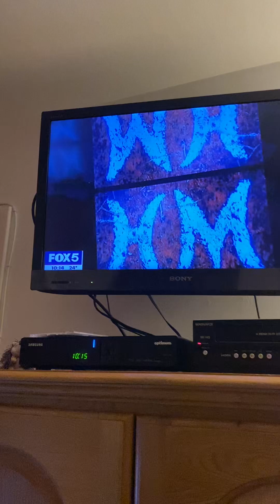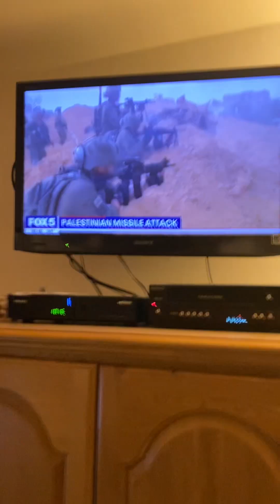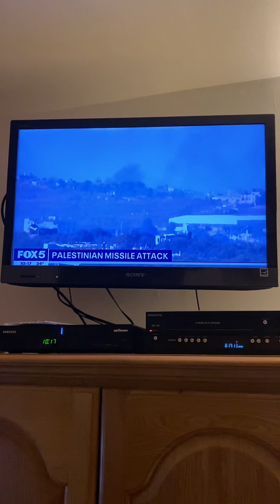FOXPIX Hypnotizes The World Part 9 1/16/2024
morriscountynj winter #2024 billboard gameshow family gdny foxpix maleacts ilovethirteenwnet Part 9 Steve Lacy Hypnotizes himself again through the whole thing.